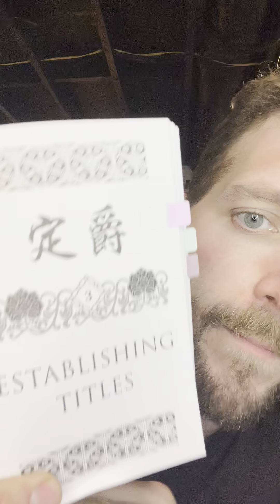Monday methods 04/15/24